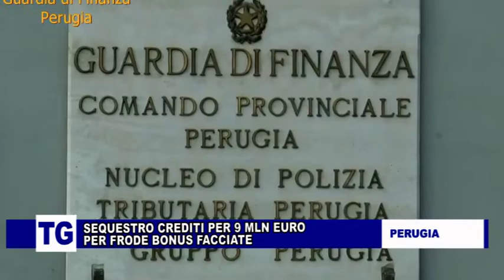SEQUESTRO CREDITI per 9 MILIONI DI EURO PER FRODE BONUS FACCIATE